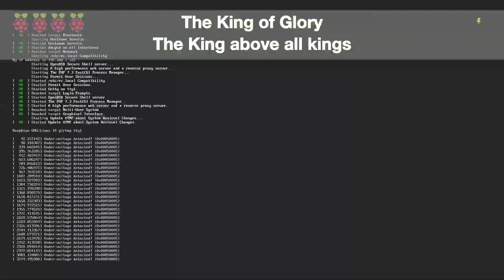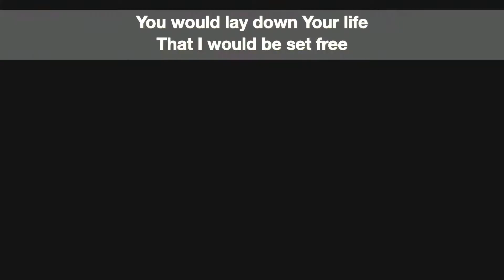𝘛𝘢𝘪𝘱𝘰 𝘈𝘎 𝘞𝘰𝘳𝘴𝘩𝘪𝘱 𝘛𝘦𝘢𝘮 | Communion | 04 Oct. 2020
Live for morning worship